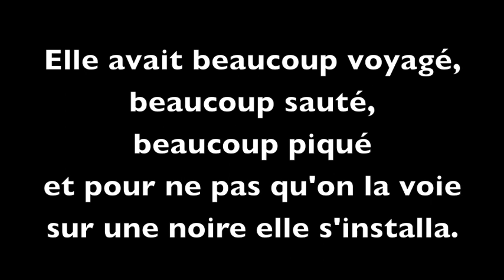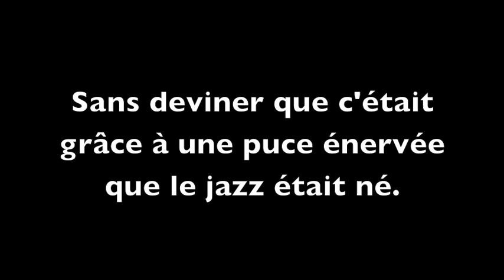La puce et le pianiste grand